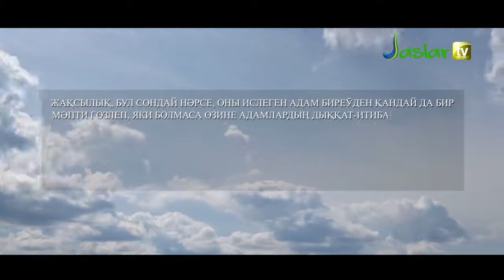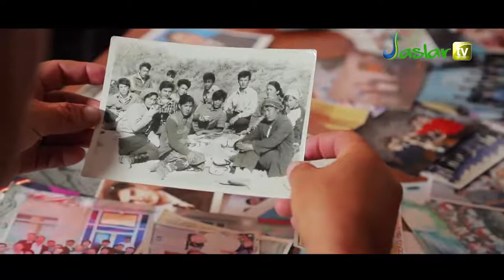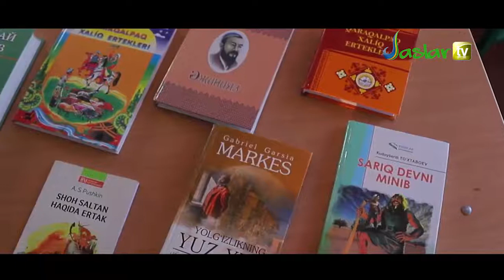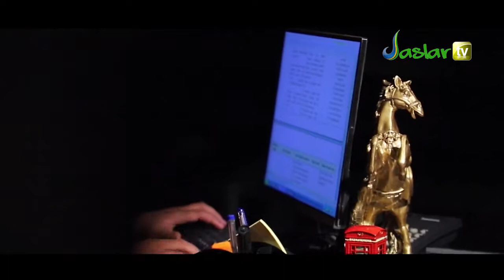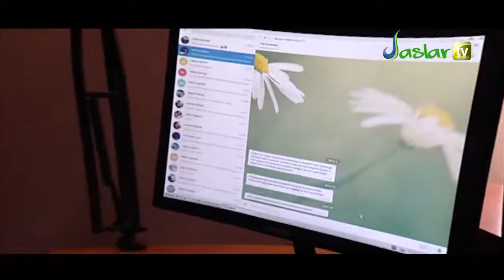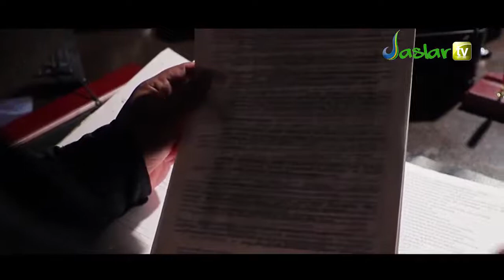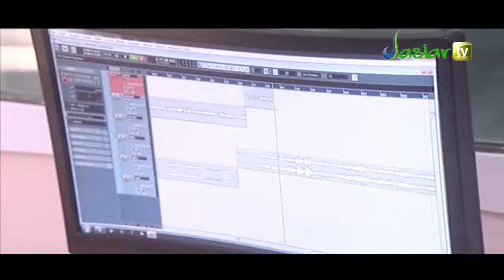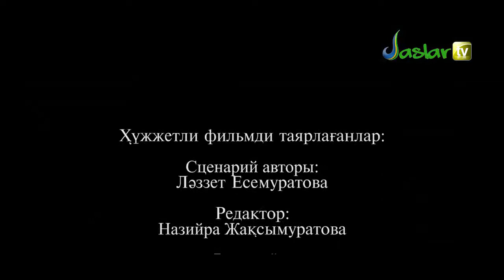Jaqsiliqqa tajim xujjetli filmi marxum Baxitbek ag'a Elmanov esteligine bag'ishlanadi